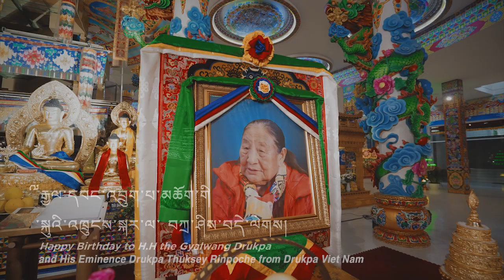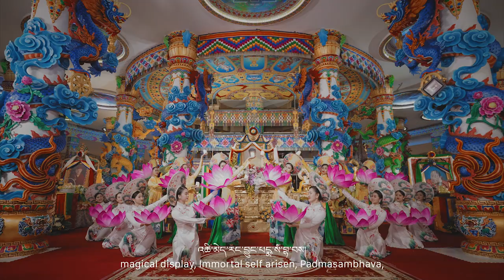Happy Birthday His Holiness the Gyalwang Drukpa and His Eminence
Đức Pháp Vương Gyalwang Drukpa là người đứng đầu dòng Truyền thừa Drukpa, còn được biết đến dưới tên gọi Truyền thừa Rồng Thiêng. Gyalwang Drukpa hiện thời là Jigme Pema Wangchen, sinh ra tại thánh địa Hồ Liên Hoa Tso Pema, nơi từng là Vương quốc Zahor thuộc bang Himachal Pradesh (Ấn Độ). Ngài sinh vào sáng ngày 10/1/1963 (Quý Mão, thuộc cung thứ 16 theo Tạng lịch).

Đức Gyalwang Drukpa hiện đời là lãnh đạo tối thượng và hóa thân chuyển thế đời thứ XII của sáng lập Truyền thừa Phật giáo Đại thừa – Kim cương thừa Drukpa, Gyalwang Drukpa đời thứ I Drogon Tsangpa Gyare.